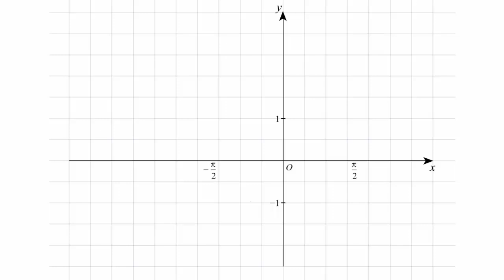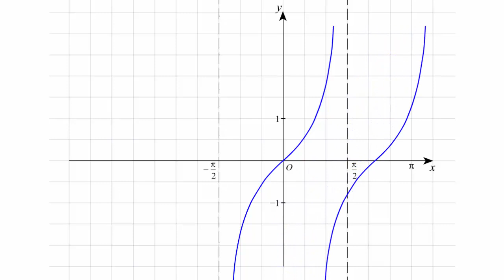Построение графика функции y=tg x